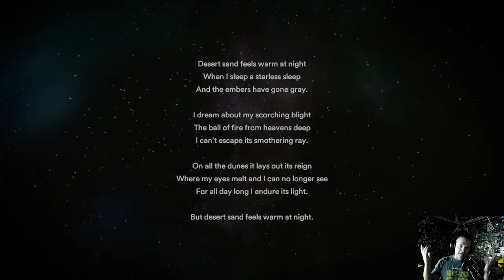CTS Gaming | Lets Play STARSAND Episode #2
Greets Folks!!
Tonight we continue to conquer this desert! Heck, I might even have a swimming pool by the time I'm done!

Umarex T4E TPM1

Umarex T4E TPM1 .43 Caliber Training Pistol Paintball Gun Marker Magazine, Quick Piercing